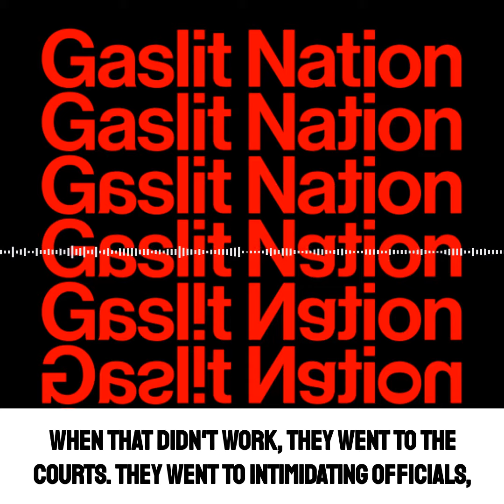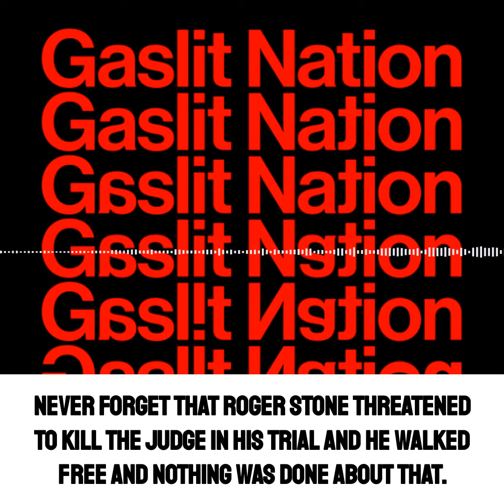Gaslit Nation // Sarah Kendzior: The Parallels Between the GOP Coup and Rittenhouse's Vigilantism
"DeJoy of Crooking"
24 November 2021

.@SarahKendzior: “The citizen vigilante violence demonstrated by Rittenhouse, fueled by right-wing propaganda, and backed by Republicans parallels the violent 1/6 coup.”